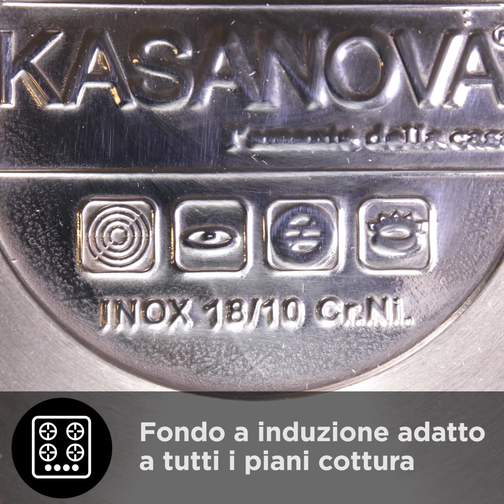Set Cuoci pasta con scolapasta e manici in silicone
-Pentola 2 in 1 per cuocere e scolare gli spaghetti e ogni tipo di pasta;
-con un solo gesto scoli l'acqua e la pasta è pronta da condire nel piatto;
-ideale anche per la cottura di riso e verdure;
-pentola e scolapasta impilabili per occupare poco spazio;
-completamente in acciaio inox 18/10;
-manici rivestiti in silicone per una presa sicura e antiscottatura;
-fondo a induzione adatto a tutti i piani cottura;

Vampire di Emmit Fennè un brano concesso in uso tramite licenza Creative Commons Attribuzione 4.0.